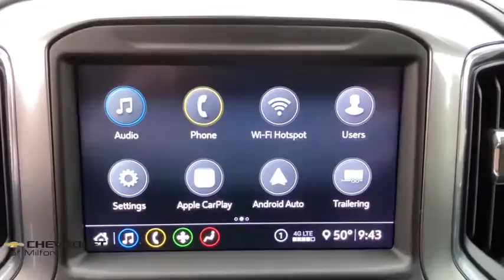2020 Chevrolet Silverado_2500HD Milford, Stratford, West Haven, New Haven, Bridgeport, CT C30T616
Northsky Blue Metallic New 2020 Chevrolet Silverado_2500HD available in Milford, Connecticut at Chevrolet of Milford. Servicing the Stratford, West Haven, New Haven, Bridgeport, CT area.

$3161 off MSRP!brbrNorthsky Blue Metallic 2020 Chevrolet Silverado 2500HD LT 4WD 4D Crew Cab 6-Speed Automatic V8brbrWe offfer online purchase with at home or curbside delivery for your safety and the safety of our staff.brbrCall Chevrolet of Milford at to speak with one of our factory trained product specialists today! See Dealer for Additional Consumer Specific Incentives Price includes: $1000 - Chevrolet Consumer Cash Program. Exp. 11/02/2020 $500 - Chevrolet Bonus Cash Program. Exp. 11/02/2020
Preferred Equipment Group 1LT|3.73 Rear Axle Ratio|Wheels: 18 Machined Alum w/Silver Painted Accents|Front 40/20/40 Split-Bench Seat w/Storage|Front 40/20/40 Split-Bench Seat w/Lockable Storage|Cloth Seat Trim|Cloth Rear Seat w/Storage Package|10-Way Power Driver Seat Adjuster w/Lumbar|Suspension Package|Convenience Package|Convenience Package II|All Star Edition|Safety Package|Radio: Chevrolet Infotainment 3 System|Radio: Chevrolet Infotainment 3 Plus System|Electronic Cruise Control w/Set & Resume Speed|Electric Rear-Window Defogger|Color-Keyed Carpeting Floor Covering|OnStar & Chevrolet Connected Services Capable|120-Volt Instrument Panel Power Outlet|Black Chevytec Spray-On Bedliner w/Chevrolet Logo|Deep-Tinted Glass|Front License Plate Kit|LED Smoked Amber Roof Marker Lamps|LED Cargo Area Lighting|Heated & Auto-Dimming Vertical Trailering Mirrors|Snow Plow Prep/Camper Package|220 Amp Alternator|Skid Plates|Integrated Trailer Brake Controller|Front LED Fog Lamps|Manual Tailgate Function w/EZ Lift|4-Way Manual Driver Seat Adjuster|Power Sliding Rear Window w/Defogger|Locking Tailgate|Rear 60/40 Folding Bench Seat (Folds Up)|Chevrolet Connected Access Capable|Power Front Windows w/Passenger Express Down|Power Rear Windows w/Express Down|Remote Keyless Entry|Keyless Open & Start|Power Door Locks|Power Front Windows w/Driver Express Up/Down|Rear Wheelhouse Liners|Front Rubberized Vinyl Floor Mats|Rear Rubberized Vinyl Floor Mats|Bluetooth For Phone|Remote Vehicle Starter System|Dual-Zone Automatic Climate Control|Compass|Heated Vertical Trailering Mirrors|Auto-Dimming Inside Rear-View Mirror|Chrome Front Grille|Heated Driver & Front Outboard Passenger Seating|120-Volt Bed Mounted Power Outlet|Heated Steering Wheel|12-Volt Rear Auxiliary Power Outlet|170 Amp Alternator|720 Cold-Cranking Amps Heavy-Duty Battery|Black Mirror Caps|2 USB Ports & 1 SD Card Reader (1st Row)|2 USB Ports & 1 SD Card Reader|2 USB Ports (1st Row)|Electrical Lock Control Steering Column|Manual Tilt-Wheel Steering Column|Manual Tilt & Telescoping Steering Column|Urethane Steering Wheel|Leather-Wrapped Steering Wheel|2-Speed Electronic Shift Transfer Case|Hitch Guidance w/Hitch View|Manual Tailgate Function w/EZ Lift (QT3)|Advanced Trailering System|HD Radio|Ultrasonic Front & Rear Park Assist|4.2 Diagonal Color Display DIC|Rear Cross Traffic Alert|Universal Home Remote|Steering Wheel Audio Controls|Lane Change Alert w/Side Blind Zone Alert|6-Speaker Audio System|Dual Charge-Only USB Ports (2nd Row)|Unauthorized Entry Theft-Deterrent System|HD Rear Vision Camera|Rear Vision Camera|4G LTE Wi-Fi Hotspot Capable|4-Wheel Disc Brakes|6 Speakers|Air Conditioning|Electronic Stability Control|Tachometer|Voltmeter|ABS brakes|Alloy wheels|Brake assist|Bumpers: chrome|Delay-off headlights|Driver door bin|Driver vanity mirror|Dual front impact airbags|Dual front side impact airbags|Front anti-roll bar|Front reading lights|Front wheel independent suspension|Fully automatic headlights|Heated door mirrors|Illuminated entry|Low tire pressure warning|Occupant sensing airbag|Outside temperature display|Overhead airbag|Overhead console|Panic alarm|Passenger door bin|Passenger vanity mirror|Power door mirrors|Power steering|Power windows|Rear reading lights|Rear step bumper|Remote keyless entry|Speed control|Split folding rear seat|Steering wheel mounted audio controls|Tilt steering wheel|Traction control|Trip computer|Turn signal indicator mirrors|Variably intermittent wipers|Front Center Armrest w/Storage|AM/FM radio: SiriusXM|Exterior Parking Camera Rear|Internet access capable: 4G LTE Wi-Fi Hotspot capable|Premium audio system: Chevrolet Infotainment 3|Apple CarPlay/Android Auto